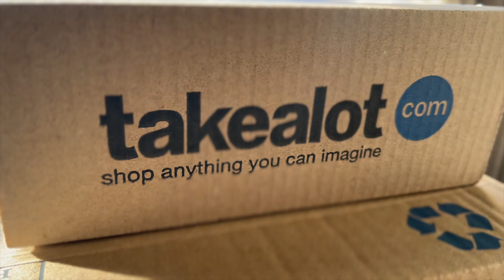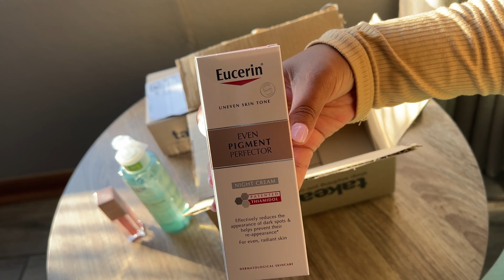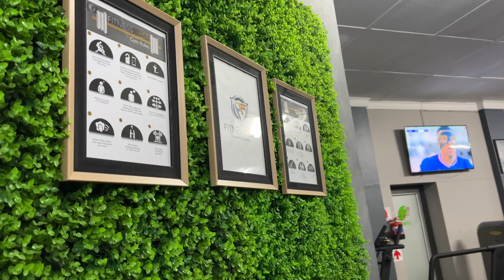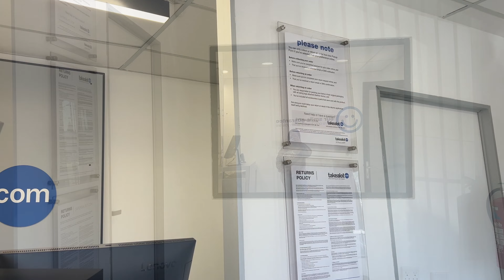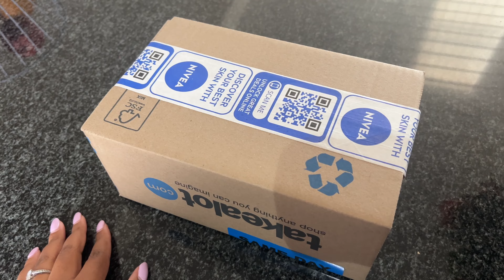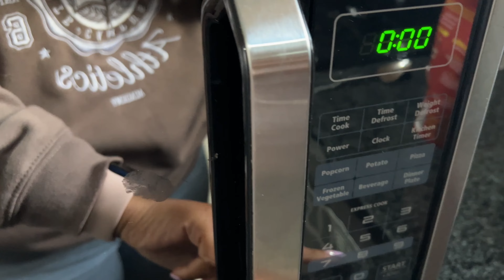VLOG | A Few Days In The Life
Hey Fam,